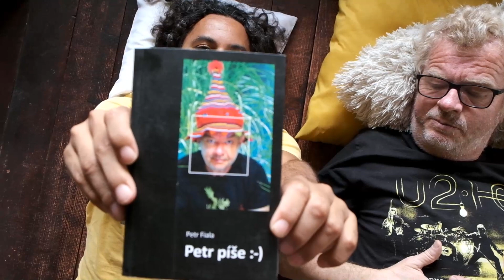HOVORY ZE ZEMĚ Nejen o smrti s hudebníkem Petrem Fialou (Mňága a Žďorp)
Hovory ze země s (ne)obyčejnými lidmi.
Dalším hostem je hudebník Petr Fiala, frontman kapely Mňága a Žďorp. Co si myslí o smrti, cestování a lásce?

FB a Instagram: Dobroběžník
Web: dobrobeznik.cz